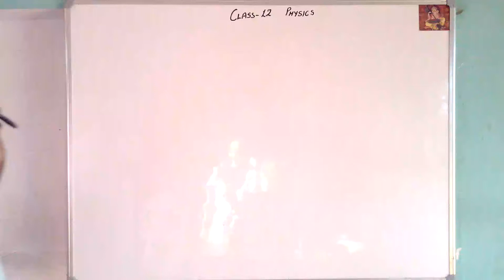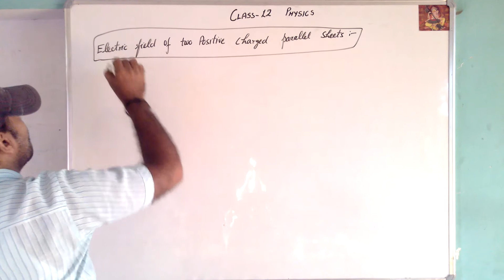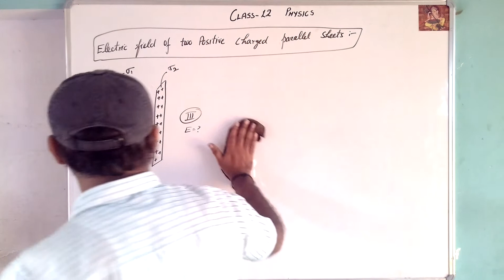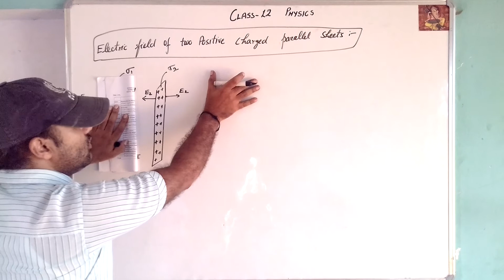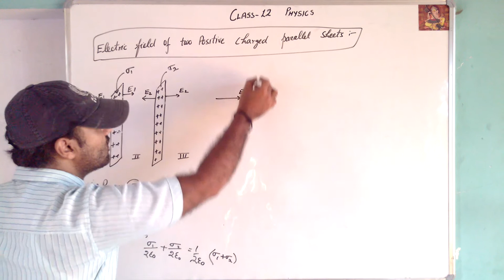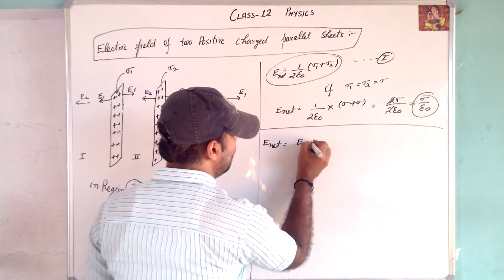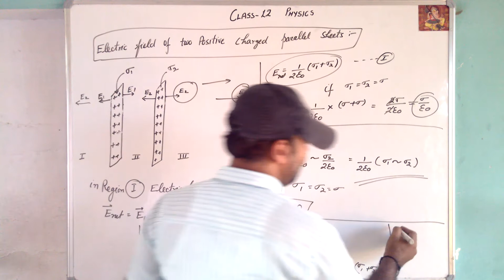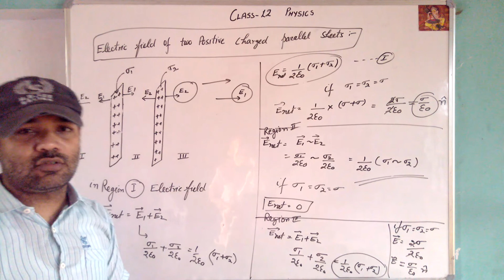Class XII Physics (Electric Field of two Positive Charged Parallel Sheet)